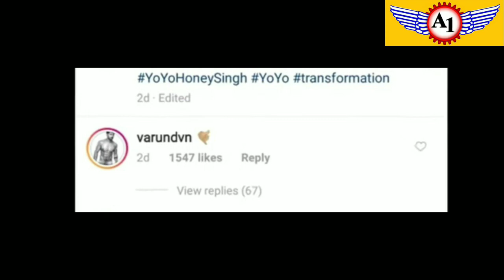Varun Dhawan Reaction Yo Yo Honey Singh Body - Honey Singh New Video - Billo Tu Agg - Gym - Workout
honey singh indian singer and rapper bollywood rapper yo yo honey singh gym workout and motivation video